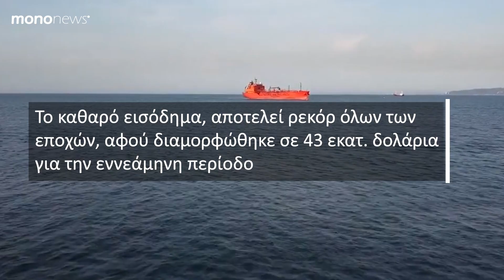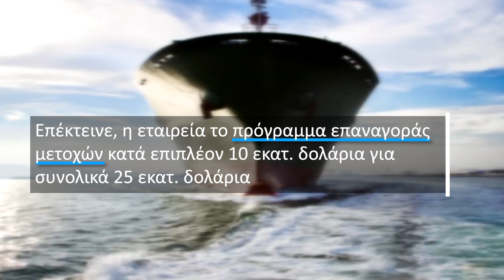Χάρης Βαφειάς: Κέρδη 43 εκατ. δολαρίων στο 9μηνο για τη StealthGas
Τα έσοδα για το εννεάμηνο του τρέχοντος έτους, της Stealthgas, του Χάρη Βαφειά διαμορφώθηκαν σε 109,4 εκατομμύρια δολάρια, σημειώνοντας μείωση 0,6 εκατομμυρίων δολαρίων, ή 0,5%, σε σύγκριση με τα έσοδα 110 εκατομμυρίων δολαρίων που ήταν στο εννεάμηνο που έληξε στις 30 Σεπτεμβρίου 2022, κυρίως λόγω της μείωσης του μεγέθους του στόλου.